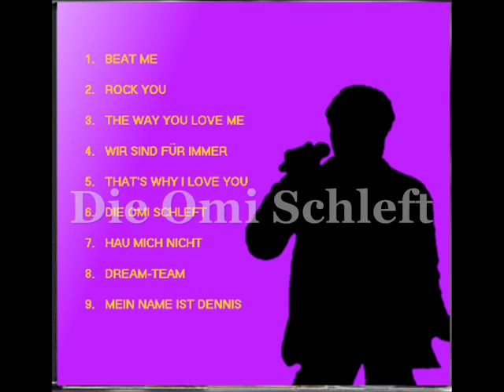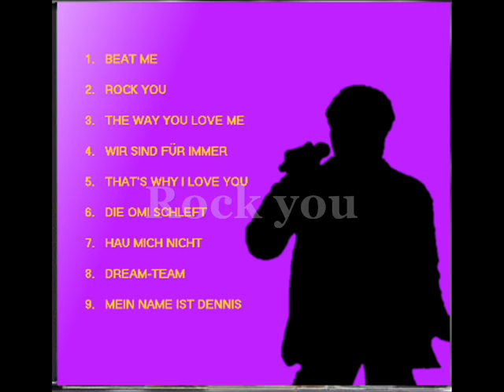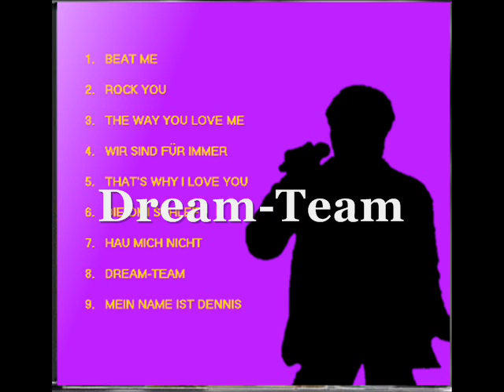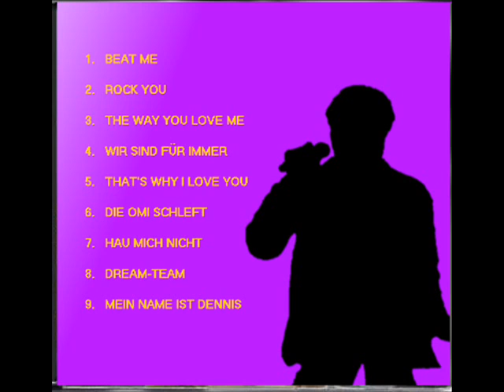Dennis Schütze's Rock you Proben Teil 2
Teil 2 der Rock you Proben.